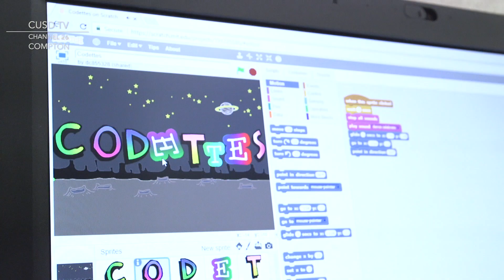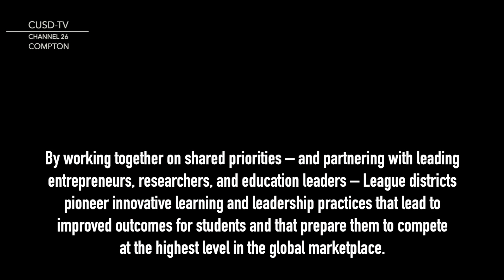Digital Promise - League of Innovative Schools visits CUSD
Digital Promise – League of Innovative Schools visited Compton Unified School District